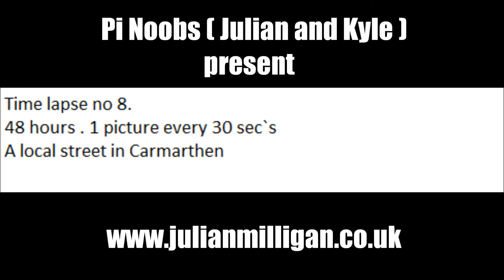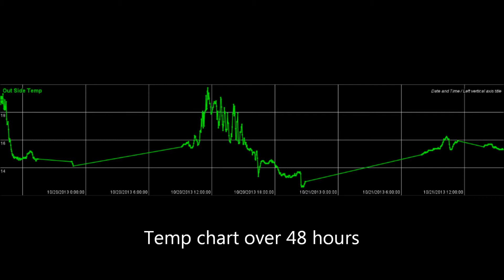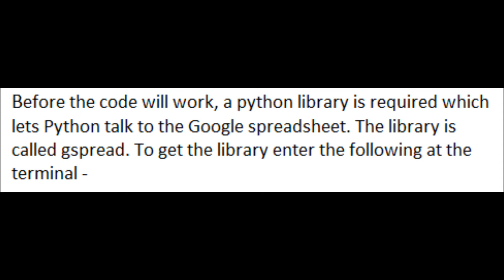48 hour time lapse in Carmarthen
A 48 hour time lapse of a street in Carmarthen.
For all the code and how to set it up please go